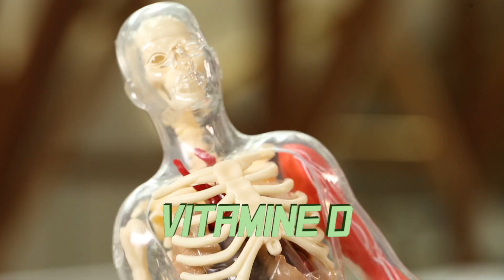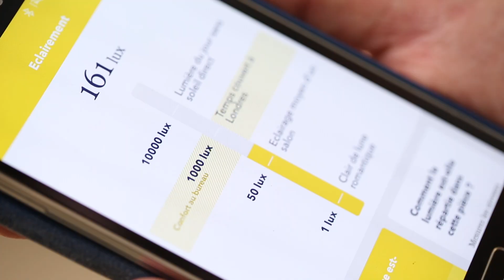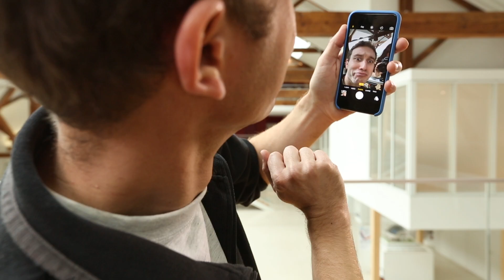Science Etonnante fait toute la lumière... sur la lumière ! - I Phyz Good #04- String Theory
David Louapre de Science Etonnante nous éclaire sur la lumière.

CREDITS
Ecrit et Interprété par David Louapre
Co-Auteur : Didier Roux

Réalisatrice : Nadja Anane
Prise de son : Emilio Salemi
Electricien : Alexis Levesque
Assistant Régisseur Adjoint : Vincent Ducos de la Haille et Julien Bertrand
Charte Graphique : Silicon Carne/Franck Sihabouth
Montage : Guillaume Dalibert et Nicolas Morin
Graphisme : Louis Coulay et Felix Salasca
Mixage : Nicolas Regent

Moyens techniques de tournage : String Theory / Start Images

STRING THEORY
Produit par : Simone Baulieu Harari et Laurent Robert Thibierge
Producteur Exécutif : Cyril Pennec
Directrice de production : Judith Naudet Baulieu
Administration : Stéphane Larquemin / Emmanuelle Le Roy Poncet / Joséphine Deuil
Effervescence : Marie Djoudi / David Merceron / Valérie Bruneau/ Pauline Sanguinetti

Community Management : Simon Saulay / Camille Colin / Silicon Carne

Remerciements :
Didier Roux, Susanne Trabitzsch, Isabelle Debaisieux, Ghislaine Bagdi, Le Domolab, L'école des Beaux Arts, Isabelle Reyé

CREDITS MUSICAUX

 Drop and roll

- Funky good time

- Ice cold

- Otis McMusic

- Riding

- Roller blades

- Suddenly

- Tarentula

- Deliberate thought

78209